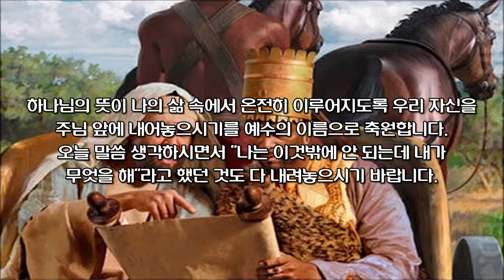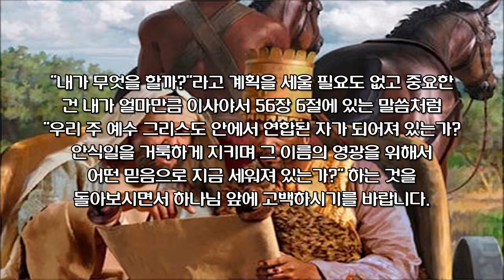[사도행전] [자막영상] [주일설교] 하나님은 하나님의 뜻대로 부르신 자들을 구원하신다 (행 8:26-40) by 뉴저지 Jesus Lover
계좌명: 하우스 오브 지저스 교회
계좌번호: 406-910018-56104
외화 예금 계좌번호: 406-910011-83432

행 8:26 주의 사자가 빌립에게 말하여 이르되 일어나서 남쪽으로 향하여 예루살렘에서 가사로 내려가는 길까지 가라 하니 그 길은 광야라
8:27 일어나 가서 보니 에디오피아 사람 곧 에디오피아 여왕 간다게의 모든 국고를 맡은 관리인 내시가 예배하러 예루살렘에 왔다가
8:28 돌아가는데 수레를 타고 선지자 이사야의 글을 읽더라
8:29 성령이 빌립더러 이르시되 이 수레로 가까이 나아가라 하시거늘
8:30 빌립이 달려가서 선지자 이사야의 글 읽는 것을 듣고 말하되 읽는 것을 깨닫느냐
8:31 대답하되 지도해 주는 사람이 없으니 어찌 깨달을 수 있느냐 하고 빌립을 청하여 수레에 올라 같이 앉으라 하니라
8:32 읽는 성경 구절은 이것이니 일렀으되 그가 도살자에게로 가는 양과 같이 끌려갔고 털 깎는 자 앞에 있는 어린 양이 조용함과 같이 그의 입을 열지 아니하였도다
8:33 그가 굴욕을 당했을 때 공정한 재판도 받지 못하였으니 누가 그의 세대를 말하리요 그의 생명이 땅에서 빼앗김이로다 하였거늘
8:34 그 내시가 빌립에게 말하되 청컨대 내가 묻노니 선지자가 이 말한 것이 누구를 가리킴이냐 자기를 가리킴이냐 타인을 가리킴이냐
8:35 빌립이 입을 열어 이 글에서 시작하여 예수를 가르쳐 복음을 전하니
8:36 길 가다가 물 있는 곳에 이르러 그 내시가 말하되 보라 물이 있으니 내가 세례를 받음에 무슨 거리낌이 있느냐
8:37 (없음)
8:38 이에 명하여 수레를 멈추고 빌립과 내시가 둘 다 물에 내려가 빌립이 세례를 베풀고
8:39 둘이 물에서 올라올새 주의 영이 빌립을 이끌어간지라 내시는 기쁘게 길을 가므로 그를 다시 보지 못하니라
8:40 빌립은 아소도에 나타나 여러 성을 지나 다니며 복음을 전하고 가이사랴에 이르니라